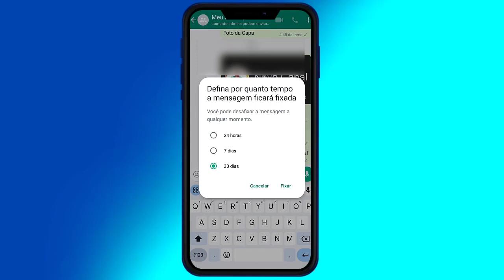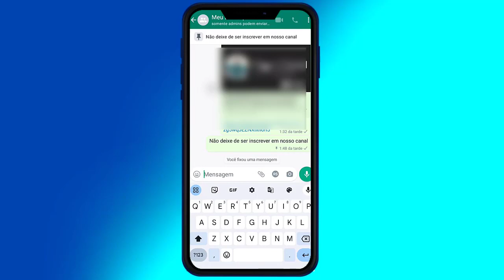Fixar Mensagens no Whatsapp: A Função que Você Não Sabia que Precisava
Nesse Vídeo, Você Vai Aprender a Fixar Mensagens no Whatsapp 😉.

APROVEITE QUE VOCÊ ESTÁ AQUI PARA APRENDER COMO FIXAR MENSAGENS NO WHATSAPP  [NÃO SAIA SEM SEU PRESENTE]

Nesse vídeo você vai aprender o Passo-a-Passo Simples e Objetivo de Como Fixar Mensagens no Whatsapp.

Isso Ajudará Bastante o Canal, fazendo o Youtube exibir para outras pessoas que também estiverem buscando Como Fixar Mensagens no Whatsapp ! Você estará Ajudando Muita Gente por conseguirem Aplicar a Solução Passo-a-Passo …

Bom … Quero Finalizar esse Vídeo agradecendo pela sua visita e pela Visualização, Curtida e Comentário no Vídeo, bem como Sua inscrição no Canal! Isso mostra sua Gratidão pelo Passo-a-Passo que consegui aplicar vendo o Tutorial Como Fixar Mensagens no Whatsapp .

↪ Este vídeo é sobre :
Como Fixar Mensagens no Whatsapp,